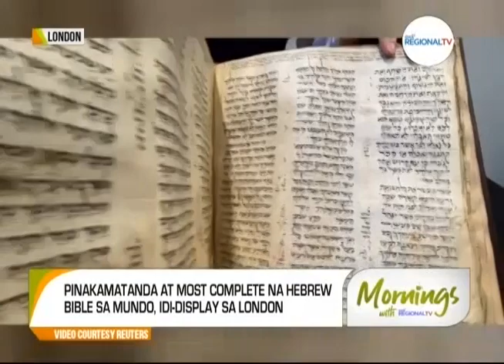Mornings with GMA Regional TV: Globalita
Isang helicopter, bumagsak sa Alabama, USA; mga sakay nito, hindi nakaligtas. Samantala, pinakamatanda at most complete na Hebrew Bible sa mundo, idi-display sa London.